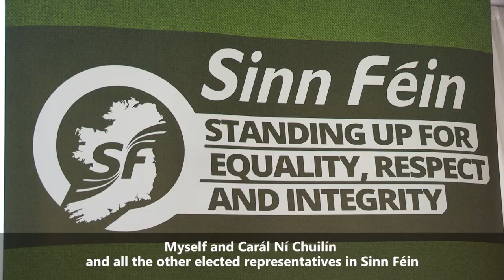John Finucane to fight North Belfast seat for Sinn Féin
John Finucane the son of murdered human rights lawyer Pat Finucane has been selected to fight the North Belfast Westminster seat for Sinn Féin in the upcoming election.